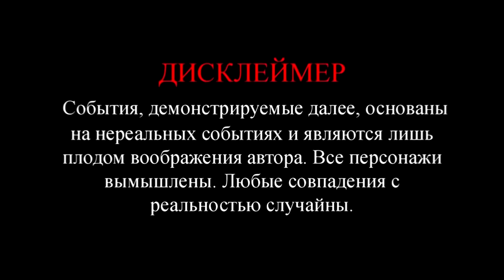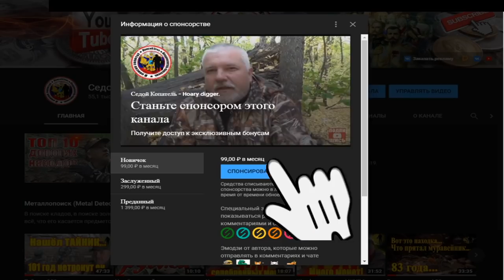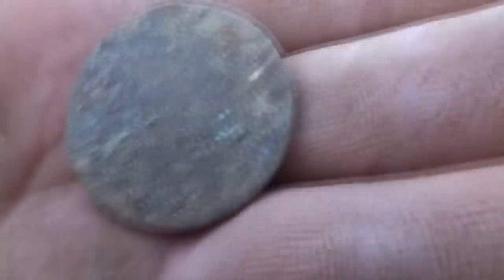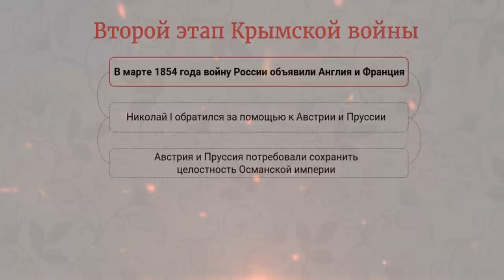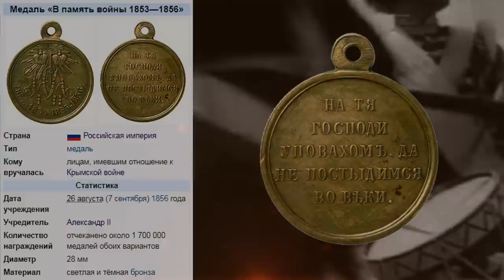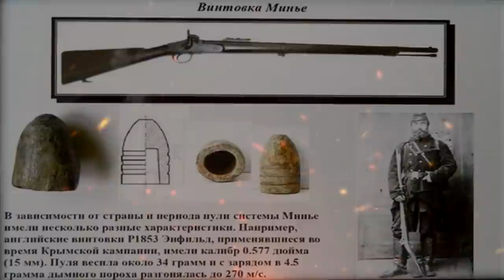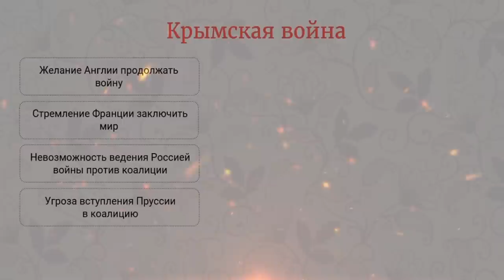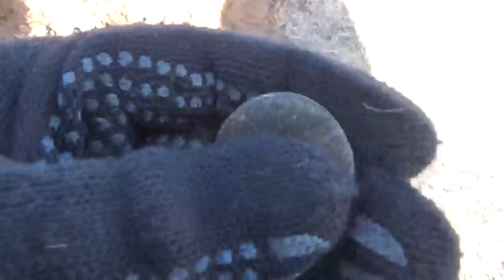Новый фартовый выезд, шурф и находки с историей.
Если интересные находки рядом с фундаментом есть, то возможно я и возьмусь за шурфление, если нет, то никакие истории о богатых домах не заставят меня впрячься в этот весьма нелёгкий труд. Я прекрасно отдаю себе отчёт, что отсутствие находок вблизи фунда ещё не говорит со 100%-й гарантией о том, что шурфление ничего не даст, как и случилось с этим фундаментом. Находки просто хороши, особенно порадовали медали!